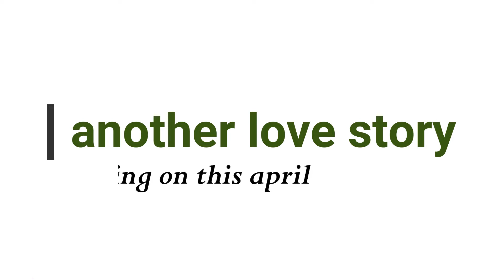Lal Shari Poriya Konna | লাল শাড়ী পরিয়া কন্যা | ft by subhra | Bangla New Song 2020 | teaser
লালশাড়িপরিয়াকন্যাwhatsapp status